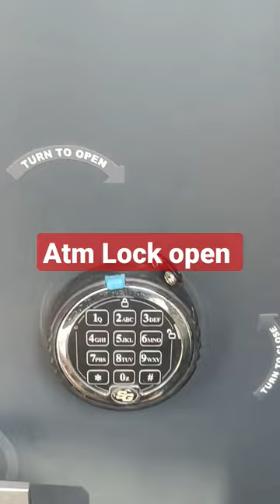ATM LOCK OPEN PROBLEM CHANGE BATTERY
Money Mafia

damaged note